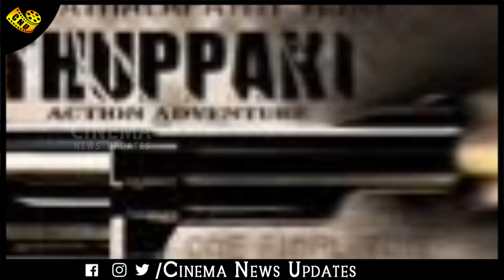Vijay Warnings AR Murugadoss – Movie Release Problem | Thalapathy 65 Announcement | Thaman | Sarkar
“பெரிய அளவில் பிரச்சினை இருக்கு “… . முருகதாஸை எச்சரித்த விஜய்
Vijay Speech  Murugadoss – Vijay Explain Next issue Movie Releasing- Murugadoss Open Talk Thalapathy 65 – Murugadoss Recent Interview – Thalapathy 65 Mass Plan Fresh Script – Thalapathy 65 Pooja – Thalapathy 65 Announcement

Thalapathy 65  First Look | Thalapathy 65 Title | Thalapathy 65 Teaser | Thalapathy 65 Trailer | Thalapathy 65 Opening Song | Thalapathy 65 Theme | Thalapathy 65 BGM | தளபதி 65 டைட்டில் | தளபதி 65 பாடல் |